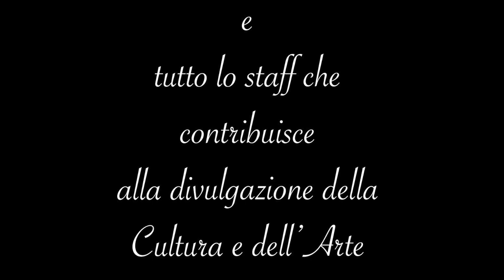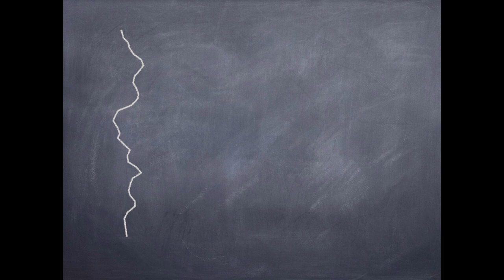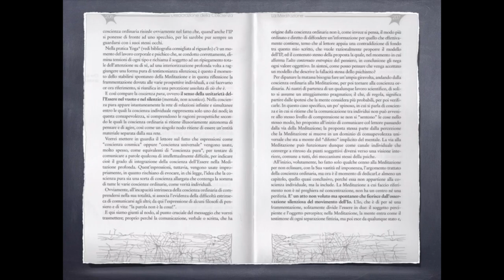ENRICO BIGNETTI - ARTE E SCIENZA - "Ma dove vanno a finire i nostri pensieri?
Una mostra che stupisce, fa riflettere e fa sorridere amaro. Scardina le nostre certezze con installazioni coinvolgenti e intriganti. Arte e scienza si combinano non per risolvere, ma per aprire nuovi interrogativi. La domanda è libertà. Come scrisse Leopardi: “Il forse è la parola più bella del vocabolario italiano. Perché apre delle possibilità, non certezze. Perché non cerca la fine, ma va verso l'infinito.” Allora, dove vanno a finire i nostri pensieri?